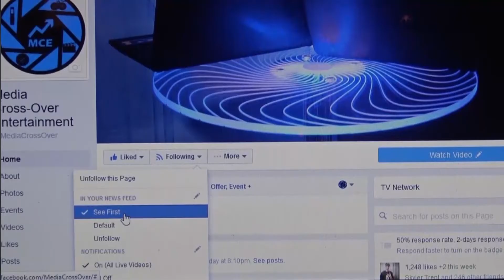ATN Ronda Rousey Massacre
Going Around the Net with this viral video!

-Do you want your video submitted to be the next ATN Viral Video that will air on our show, The Cross-Over? All you have to do is upload it to any platform (preferably YouTube) send us the link by messaging our Facebook page @MediaCrossOver​ or by emailing us at and we will credit you as it airs on our show. :)